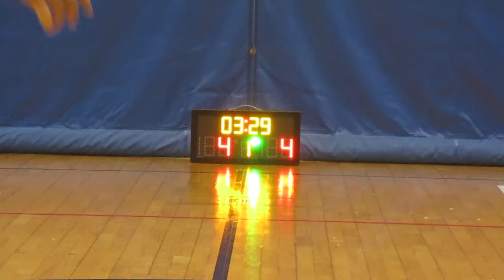STARLEAGUE KL S12 20180831 CHASM☆☆ VS MASSA Q1